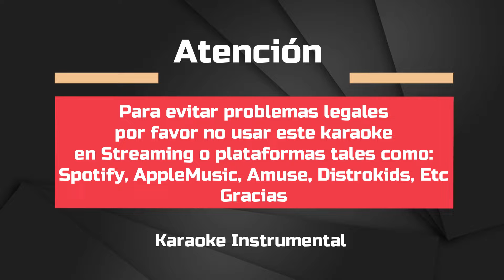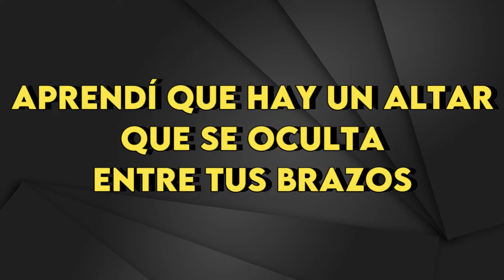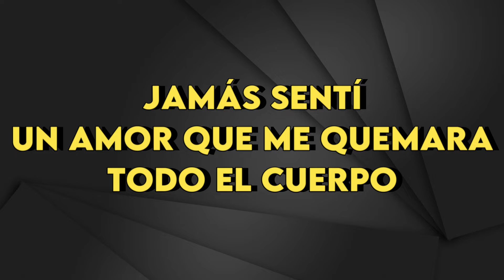Sin Bandera - Jamás - karaoke Instrumental - Barítono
Sin Bandera
Jamás - karaoke Instrumental
Tono Barítono (leer 👇🏻👇🏻👇🏻)
Key : Eb

Si podes usarlo en youtube Ig Facebook, o personalmente